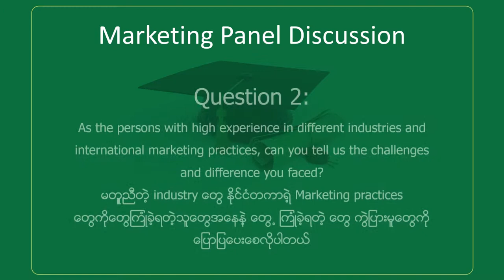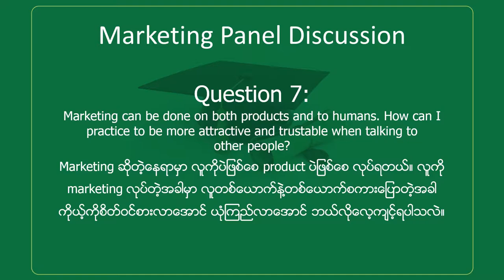Marketing Panel Discussion (Confidence in Education to Get a Job and Career)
ျမန္မာ့ပညာေရးလမ္းညႊန္ (EDGE) မွ က်င္းပျပဳလုပ္ခဲ့ေသာ “Confidence in Education to Get a Job and Career” Seminar ရဲ႕ Marketing Panel Discussion မွ အေမးအေျဖမ်ားကို တစ္စုတစ္စည္းတည္းေဖာ္ျပေပးလိုက္ပါတယ္။
Panelist - U Myint Zaw (MD, AYA Bank)
                 Daw Lynn Lynn Tin Htun (MD, Mango Advertising Myanmar)